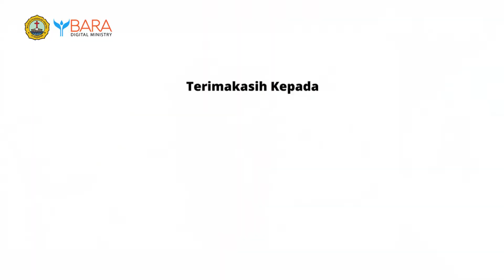Kepahitan Seorang Anak | Charles Wong ST., M.Pd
Live streaming Task Force Doa dan Konseling MPK di Indonesia yang berkolaborasi dengan Bara Digital Ministry. mempersembahkan topik:

Tema : Kepahitan Seorang Anak

🗣 Charles Wong ST., M.Pd
- Founder dan Pembina Yayasan Rumah Tumbuh Harapan Bandung (RUTH).
- ketua Yayasan BOAS (Bantu Orang Aku Senang).

🕔 : 11.00 WIB

Mohon di share, agar semakin banyak yang dibekali dan diberkati melalui pelayanan ini🙏